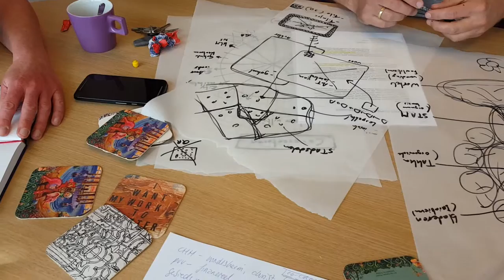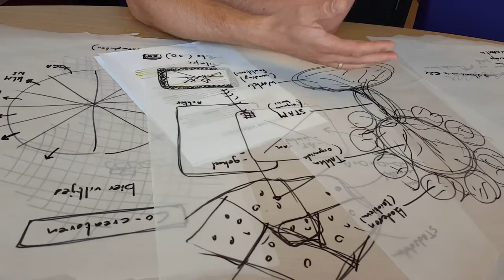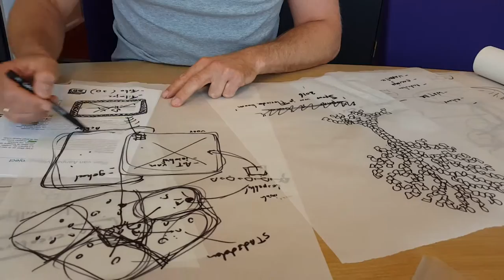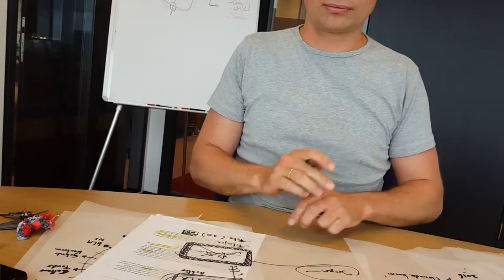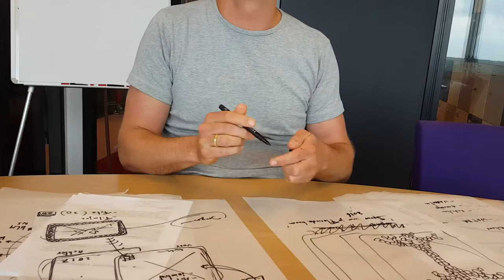Gemeente Almere en ArtMat: een co-creatie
Hoe brengen jongeren in contact met duurzaamheid?
Hoe verbinden we de stadsdelen van Almere?
Hoe laten we iedereen zien wat een geweldige plek Almere is?